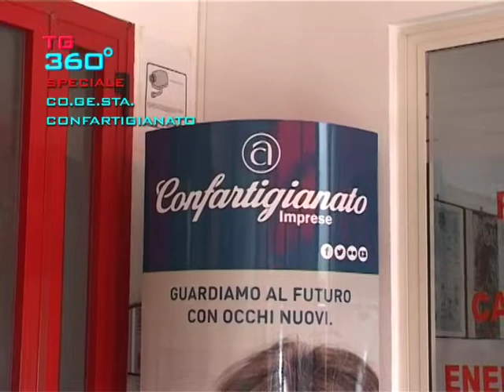TG360 nr.1223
edizione del
speciale inaugurazione cogesta orvieto